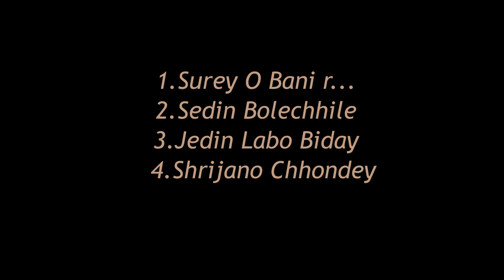The Lost Treasures (PART 1) : Nazrulgeeti by Smt. Indira Kanjilal.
I am proud to be creating this album dedicated to my parents at the onset of  this Valentine's Day. They were really good artists and art lovers, but never got exposed to social media. My mother was an AIR artist (Kolkata) of A Grade of Nazrulgeeti, Bhajan, Adhunik Bangla, Ragpradhan and Lokgeeti. She  performed in many live shows of her time. She was a professional classically trained singer and was a disciple of Guru Dhrubotara Joshi,  Shri Prasun Banerjee, Shri Shaktimoy Pal Chowdhury, Shri Prashanto Chowdhury and Shri Sukumar Mitra.
My father was a great Tabla player, but he never learnt it. He was an International Umpire of Table tennis. And he was an employer of L.I.C. There are only four songs we have with us, in which they performed together in a homely atmosphere.
1. Surey o bani r mala diye tumi...
2. Sedin bolechhile sei se phulobone...
3. Jedin labo biday dhora chhari priye...
4. Shrijano chhondey anonde nacho natoraj...

I will release three more albums eventually, each will be having four songs.

My father passed away on 2005. My mother lives in Kolkata. She is about to reach at the age of 80 with grace next year. These four are the latest of our total collection of 16 songs.
Singer: Smt. Indira Kanjilal
Tabla: Late Shri Amitabha Kanjilal
Audio editing: Shri Debu Bhattacharya
Video editing: Smt. Susmita Roy